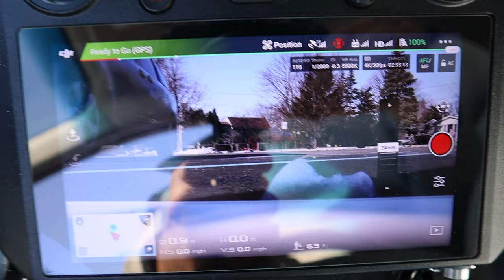SHOULD YOU UPGRAGE YOUR DJI DRONE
me and ryan at lake erie luna pier flying the mavic 2 zoom & mavic 2 pro